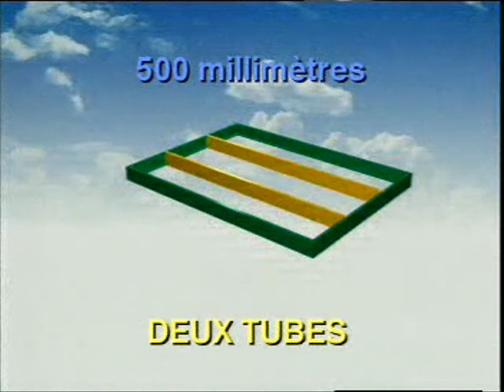Rayonnage - Prospace +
Contactez-nous au 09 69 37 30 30 (appel non surtaxé).

Rayonnage industriel tubulaire disponible en hauteur 2 000 mm, en longueur 970 et 1 240 mm et en profondeur 400, 500, 600 et 800 mm.
Livré avec 5 tablettes à claire-voie en acier galvanisé, réglables en hauteur tous les 40 mm.
Finition époxy bleu pour les montants et tablettes galvanisées.
Embouts plastique pour protéger vos sols.
Montage facile et rapide, sans outil, par auto-verrouillage.